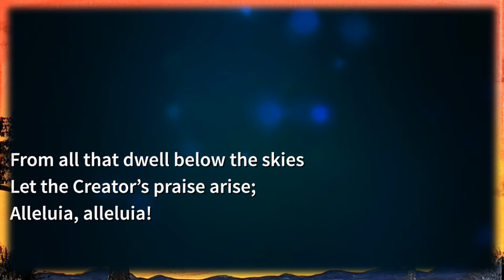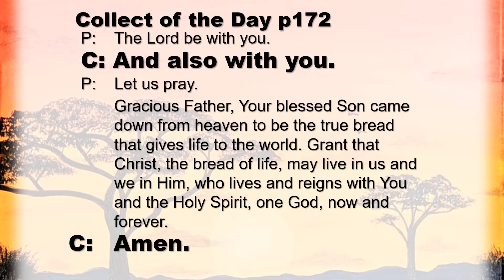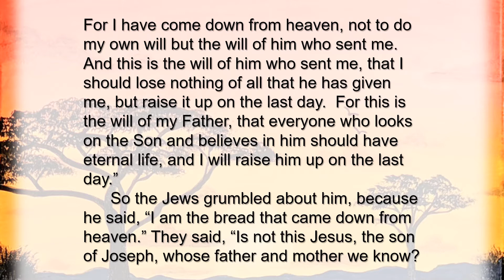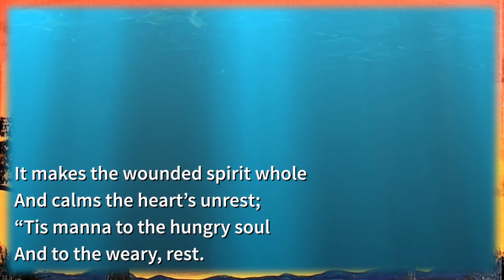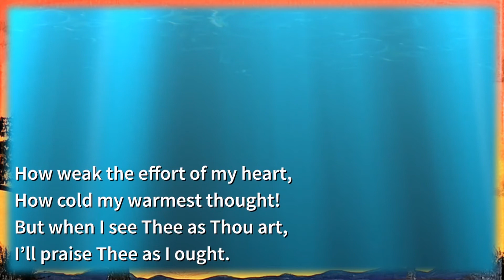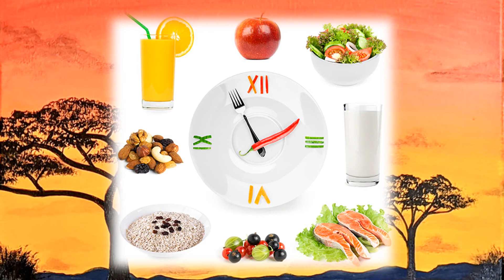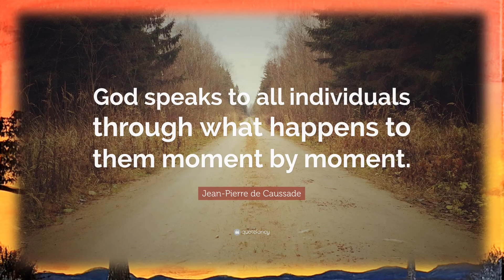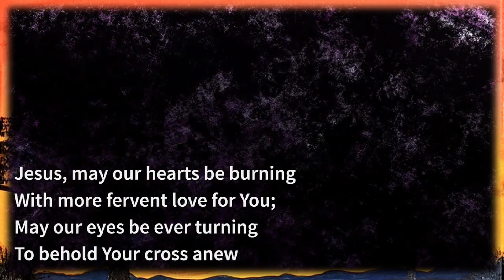Trinity Lutheran Rosenberg - August 8, 2021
Sometimes we are so discouraged that we are ready to give up on ourselves and our friends.  May God’s Word heard here today remind us that we can always trust God in the days ahead receiving strength in Christ our Savior to face the next task.